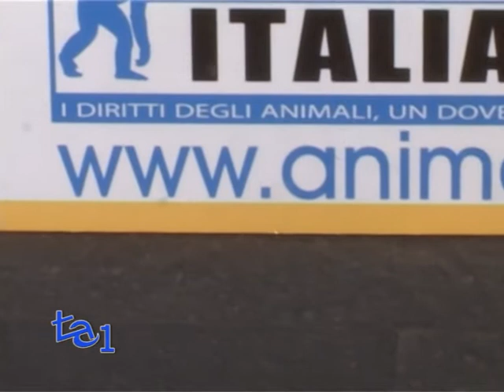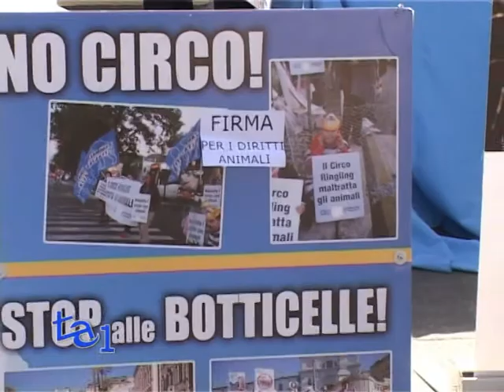DIRITTI DEGLI ANIMALI DISATTESI DALLA POLITICA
AMBIENTE POLITICA

Con una lettera ai suoi ormai ex- colleghi di partito Walter Caporale, Presidente di Animalisti Italiani, ha comunicato la sua fuoriuscita dai Verdi, dopo 27 anni di militanza e tanto impegno. Incomprensioni certo ma anche scarsa considerazione delle tematiche animaliste alla base della sua decisione. Allargando il campo però è la politica tutta ad aver mal gestito le tematiche relative alla tutela ed al benessere degli animali. Se oggi si dissolvono molte ombre e si parla decisamente di quelle tematiche un tempo ignorate è soprattutto grazie all'impegno di chi, instancabilmente, ed in prima persona, fa opera di sensibilizzazione direttamente in strada, proprio come Caporale che ci ha espresso il suo punto di vista su meriti e colpe della politica direttamente dalla centralissima Via del Corso, a Roma, in un momento di pausa dall'attività informativa che svolge insieme ai suoi colleghi.

(Segue intervista a Walter Caporale - Presidente ANIMALISTI ITALIANI Onlus)